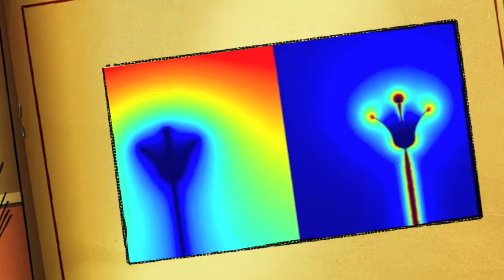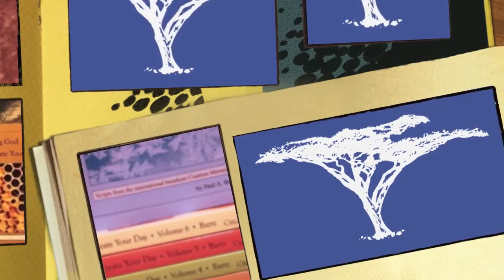Plants Really Do Talk To Each Other | Today's Creation Moment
*** For many years, Creation Moments has been sharing information about the ways that plants and trees talk to one another to protect each other from invaders. Many scientists have ridiculed us for making such outrageous claims. But they're not laughing any longer.
As Wired online recently commented, "The evidence for plant communication is only a few decades old. The first few 'talking tree' papers quickly were shot down as statistically flawed or too artificial and research ground to a halt. But the science of plant communication is now staging a comeback."
Though plant communication is still a tiny field, the scientists who study it are no longer seen as a lunatic fringe. Richard Karban, an ecologist at the University of California in Davis, said: "It used to be that people wouldn't even talk to you: 'Why are you wasting my time with something we've already debunked?'" they said.
But scientists are now saying that plants not only communicate with other plants, they communicate with insects as well, sending airborne messages that act as distress signals to predatory insects so that they will come and kill the plant-eating bugs.
Though scientists are now learning more about how plants communicate, they appear to have little interest in learning about how God communicates with man. But scientists who are Christians know the blessing of communicating with God through prayer and the reading of His inspired Word.
Prayer: Father, I am so grateful that You care about us and that you communicate with us through the Bible. Make my prayer time and the study of Your Word a top priority in my life. In Jesus' Name. Amen.

Notes "How Plants Secretly Talk to Each Other." Wired online, 12/20/13. Photo: Richard Karban studies how sagebrush communicate.